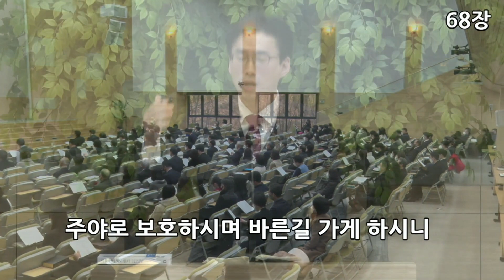회중 찬양_예수님 나의 힘이요 (68장), 사랑침례교회, 정동수 목사, 킹제임스 흠정역 성경, 찬양, 찬송, (2023. 1. 22)